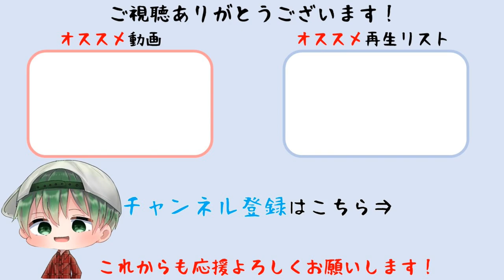【イース・メモワール -フェルガナの誓い-】ボス戦 リガティ エルダーム山脈 ストーリー攻略 難易度HARD【Nintendo Switch】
イース・メモワール フェルガナの誓い
発売日：2023年4月27日 発売予定
ジャンル：アクションRPG
対応機種：Nintendo Switch
プレイ人数：1人
CERO：B (12才以上対象)